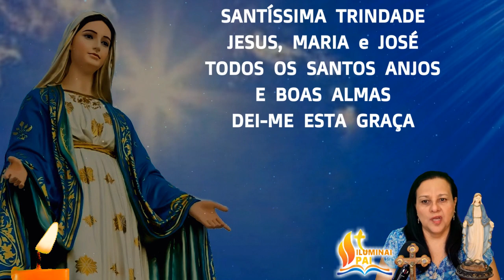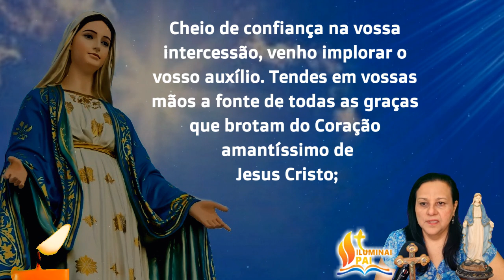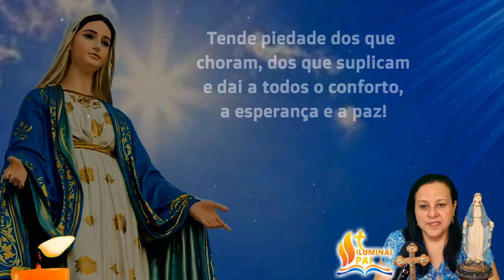24/12/2023 Terço de Nossa Senhora das Graças ORAÇÃO de PODER por intermedio da Medalha Milagrosa